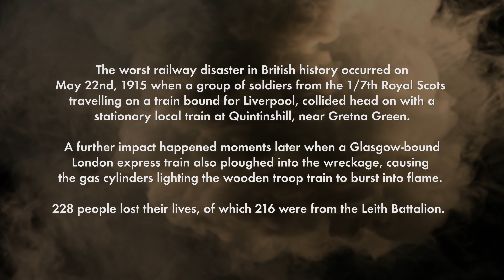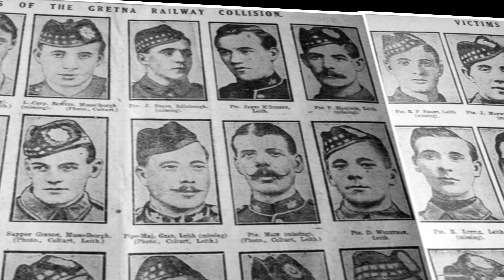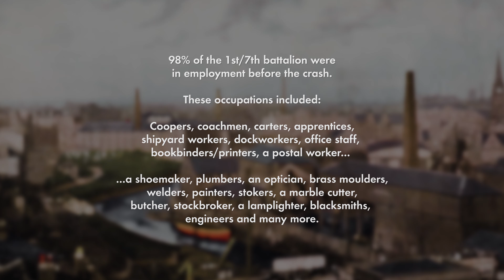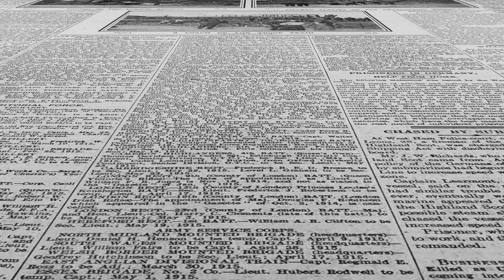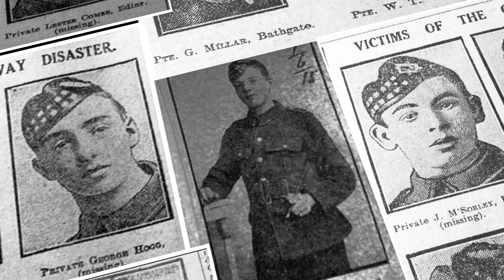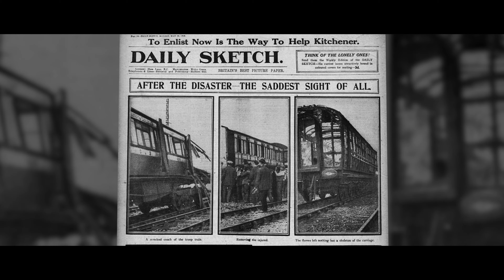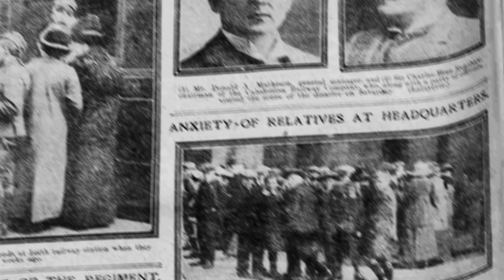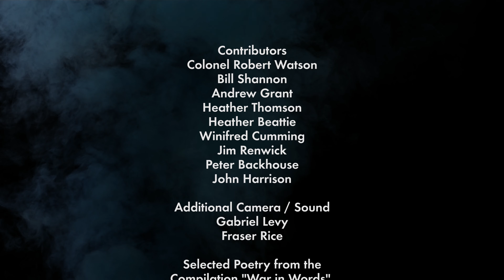The Leith Battalion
‘The Leith Battalion’ tells the tragic story of the worst rail crash in British history, and the local community it affected.
216 of the 228 killed in the disaster were part of ‘The Leith Battalion’ on the 22nd of May 1915 and as such this was one of the worst tragedies suffered by any community where the soldiers died before even entering the arena of war. It is told from the point of view military and local historians, as well as relatives of a selection of families involved in the disaster.

( r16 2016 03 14 grade with render 4K youtube)